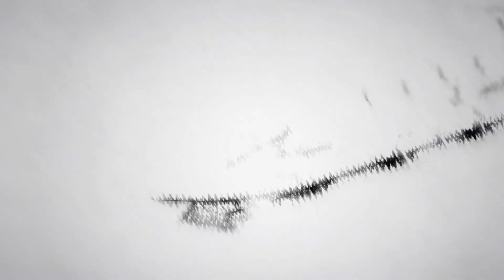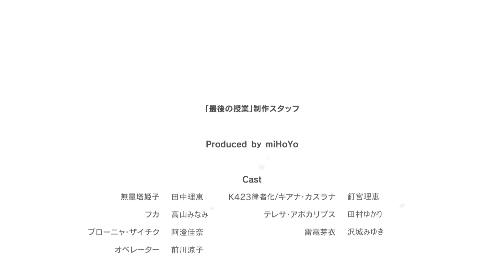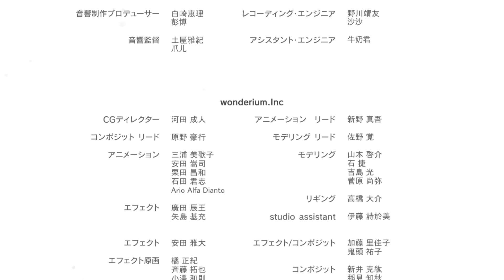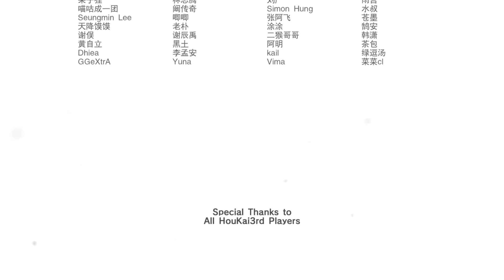Honkai Impact 3: Last Lesson mixed voices (JP Kiana, CN Himeko)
An experiment I wanted to try out. I play the game with JP voices but I liked Himeko's CN voice in this cutscene better.